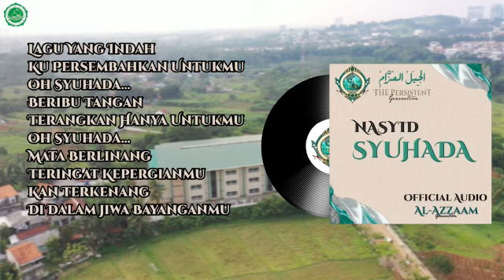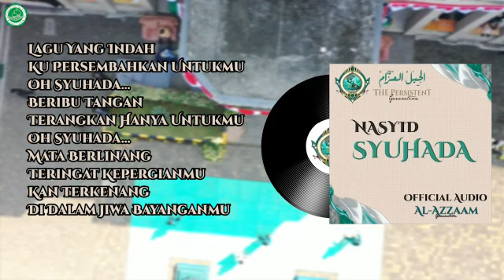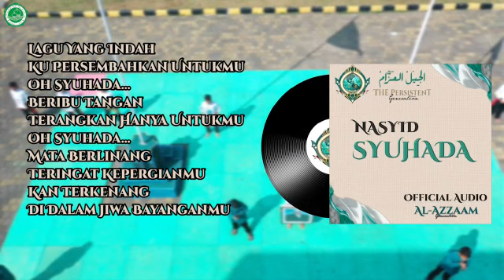Official Lyric "Nasyid Syuhada" PPM Ar-Ridho Sentul